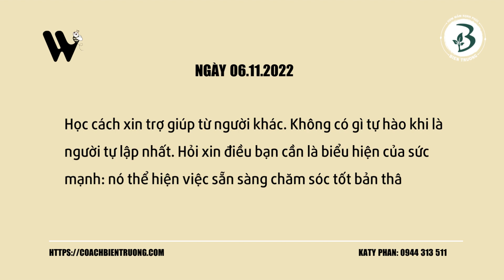06.11. 22 | HỎI XIN TRỢ GIÚP LÀ MỘT BIỂU HIỆN SỨC MẠNH